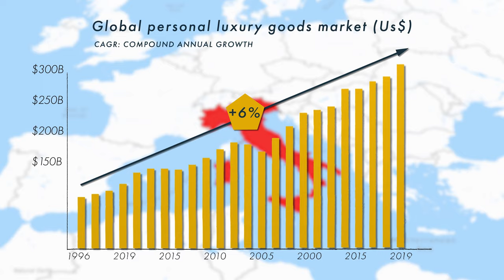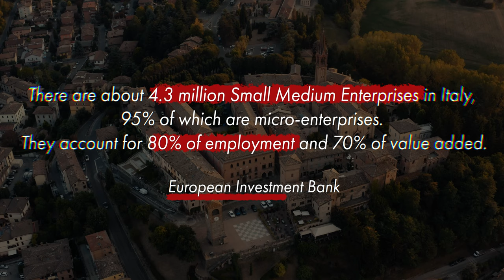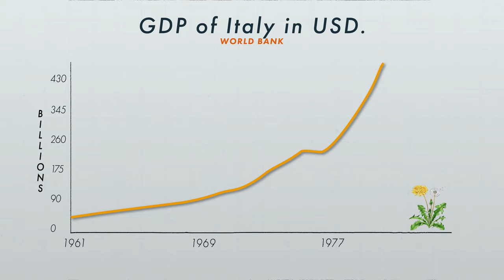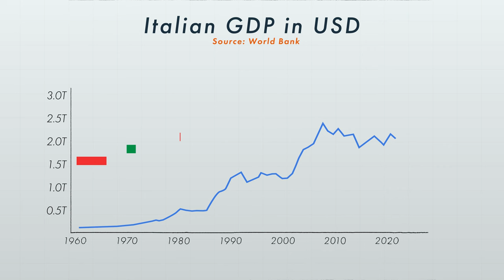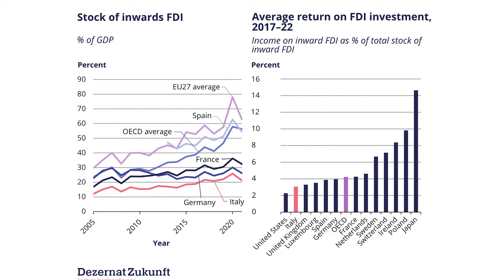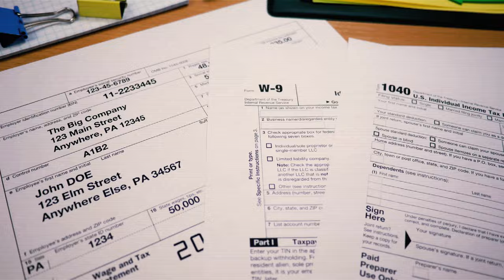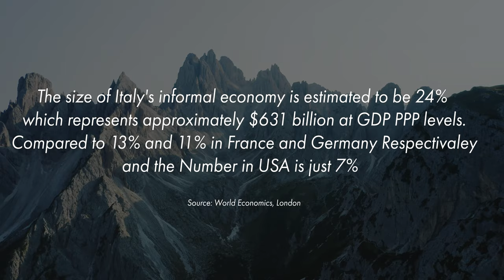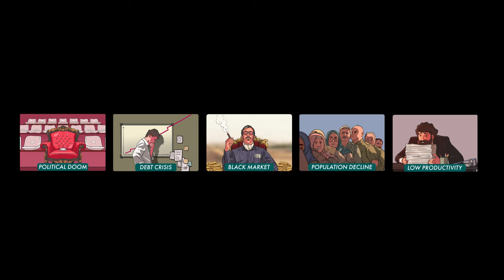How Europe’s Most Affluent Country Fall so Far behind? | Economy Explained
The Break Down SHow act as a space to explore topics related to Geo politics, social issues, and finance.

Join me as I explore new topics each week and try to shed light on today's most interesting topics.

Have an idea for a topic you think I should cover?